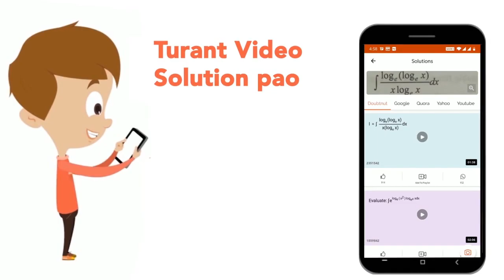यदि एक समकोण त्रिभुज का परिमाप 30 cm है और है इसका कर्ण 13 cm है, तो त्रिभुज का क्षेत्रफल क्या ह...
Class: 14
Subject: MATHS
Chapter: प्रारम्भिक गणित-2021(I)
Board:GOVT

👉 Have Any Query? Ask Us.